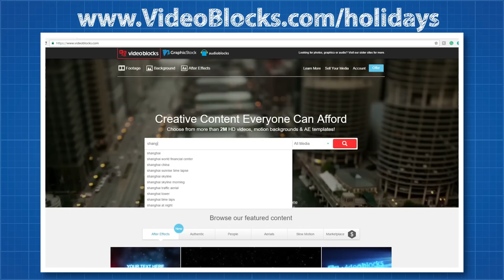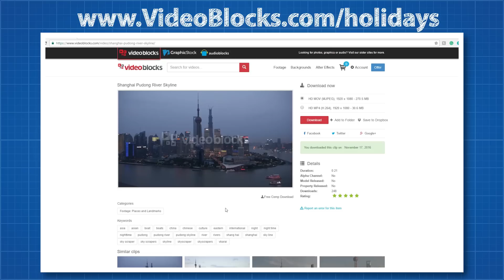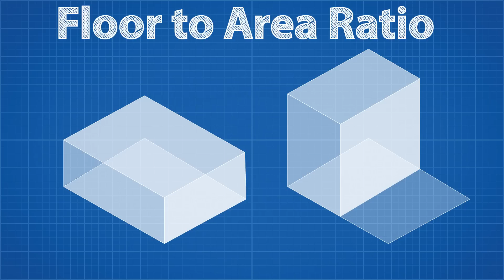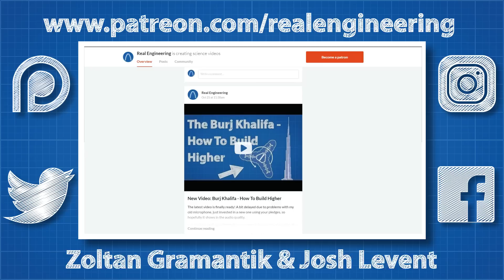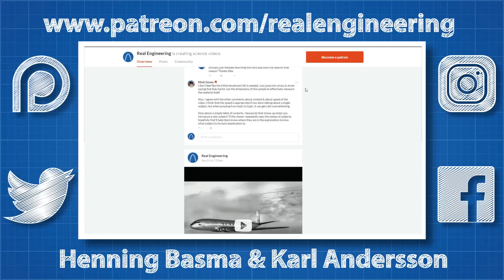Why Build Higher?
This one took me a little while longer because of its length. Thanks for your patience. Let me know what you think!

A large portion of this video was inspired by this article by Edward Glaeser:

Big thank you to Kian Yap for allowing me to use his drone footage of the Taipei 101

To get a more human look at this problem, check out the Vice News documentary on the gentrification of London:

Once again thank you to Maeson for his amazing music. I used 5 of his songs in this video. "Hi", "The Catch", "Winter", "Noir" and "Time".